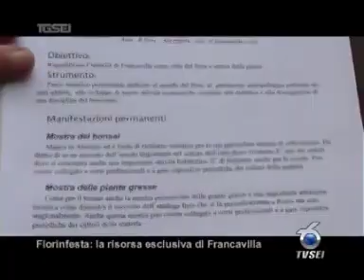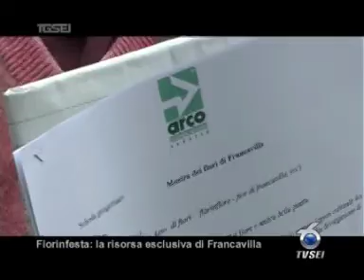16 12 Fiorinfesta la risorsa ersclusiva di Francavilla